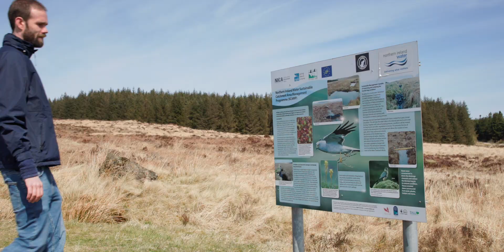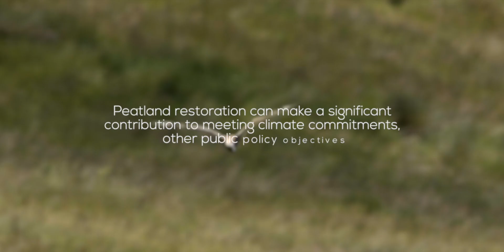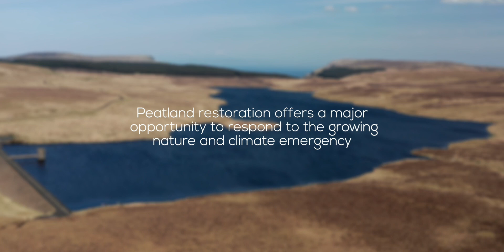Valuing Our Peatlands: A Report by RSPB Northern Ireland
RSPB Northern Ireland has released findings from its latest study, assessing the economic value of peatland restoration in Northern Ireland.

This assessment of peatland habitat in Northern Ireland shows that investing in restoration makes economic sense. The study analysed two restoration projects at Montaighs Moss & Garron Plateau and explored the potential value that could be derived from further restoration.

The study found that there would be nearly £50 million worth of benefits if the whole of the Garron Plateau was restored by 2045, which would outweigh the cost of delivering the restoration at a scale of nearly 1:4. Much of this value comes from carbon storage and sequestration, highlighting the vital role that peatland restoration can play in meeting ambitious climate targets.